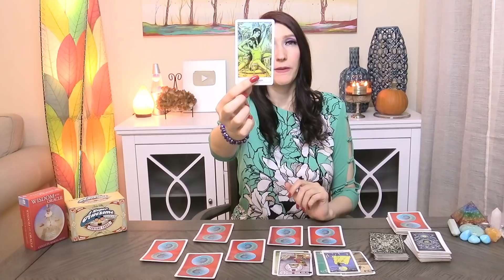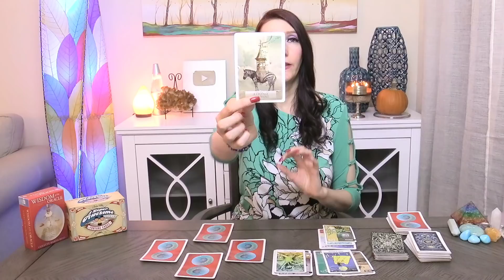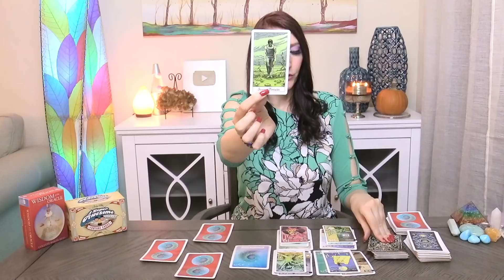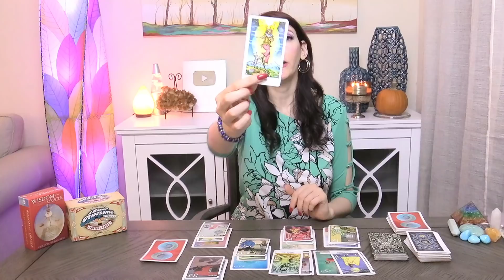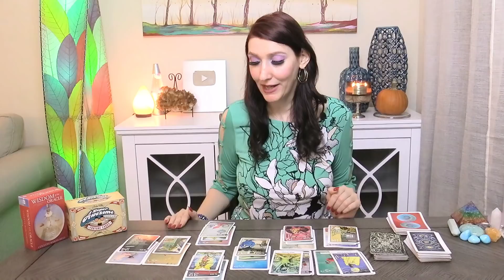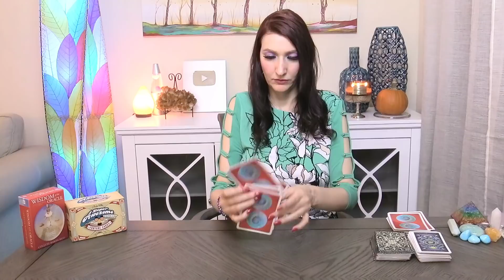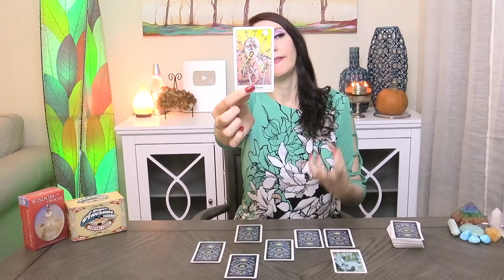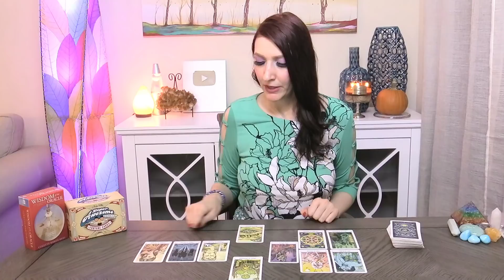ARIES THIS WILL OPEN YOUR EYES AND SHOCK YOU!!! OCT 29 TO NOV 11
2020 Love and soul mate reading  love readings for your Sun, Moon, or rising Venus! It's 2020 tarot overview monthly reading. Angels, oracle cards, tarot and so much more!